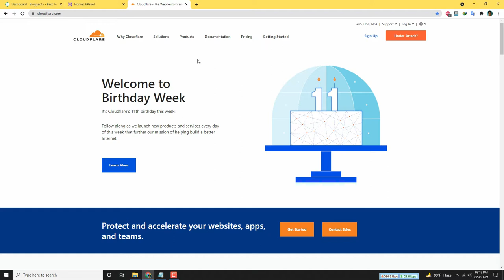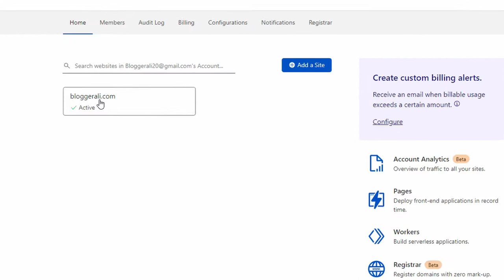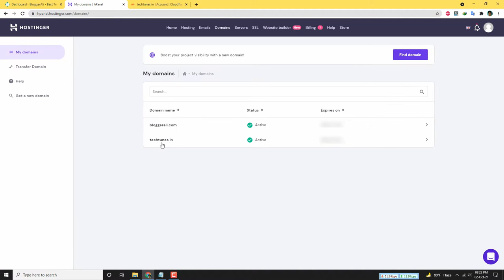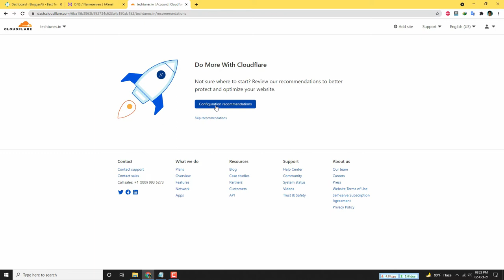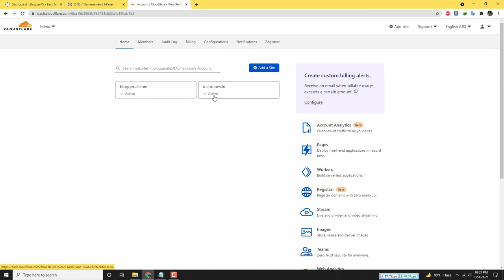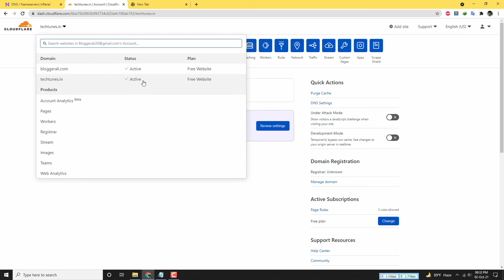Free ssl certificate for wordpress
Hi everyone,
In this video, I will show you how to get a free SSL certificate for WordPress Websites. So, that you can secure your website from hackers and malware.

SSL certificate is mandatory for websites these days, especially for eCommerce stores where people make online payments.

Without SSL, your website shows a message "Not secure" which can result in losing the trust of your customers.

So, it's really essential to have an SSL certificate enabled on your WordPress website. And here in this video, I have introduced a 100% free SSL certificate by Cloudflare.

So, if you are someone who wants to add HTTPS or SSL to your WordPress website, then this video is for you.

SSL certificates are the best way to protect your website from remote attacks. Hacking is a growing problem, and it's often cheaper to buy an SSL certificate than to fix the security flaws in your site. To learn more, watch this video. In this video, I'm going to show you how to get a free SSL certificate for your wordpress website. You don't have to spend a lot of money on a security certificate for your site, just follow these easy steps and you're good to go!